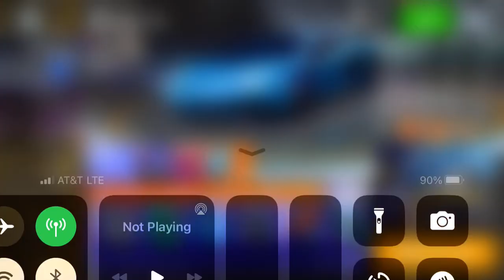Asphalt 8 - Rampfire Cup